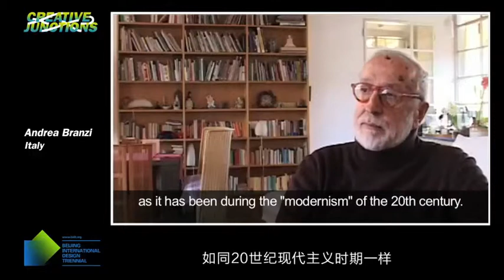BRANZI ANDREA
1st BEIJING INTERNATIONAL DESIGN TRIENNIAL, in the complex sense this term possesses in Chinese language and culture. The exhibition, curated by Gilda Bojardi, examines creative crossings between cultures.